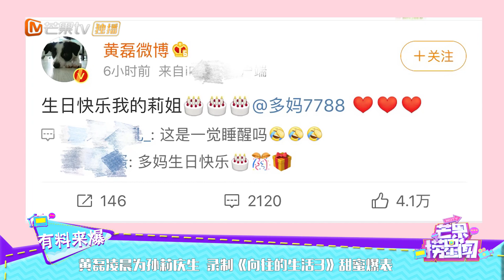黄磊凌晨为孙莉庆生 录制《向往的生活3》甜蜜爆表《芒果捞星闻》Mango Star News【芒果TV精选频道】